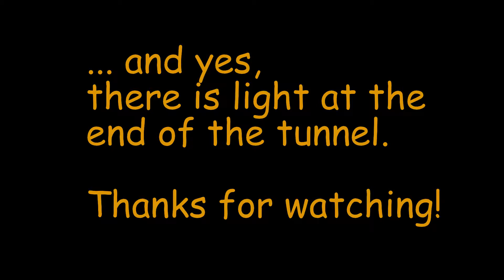mosierTrail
Biking through the tunnels from Hood River to Mosier, Oregon on July 22, 2017